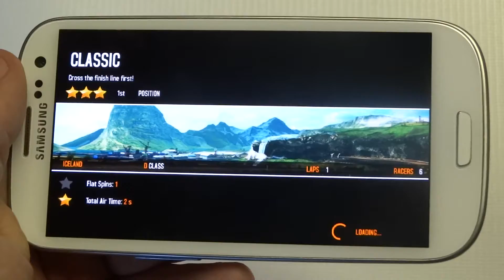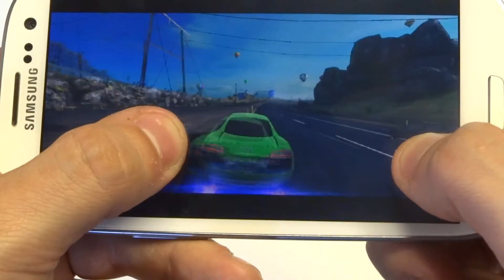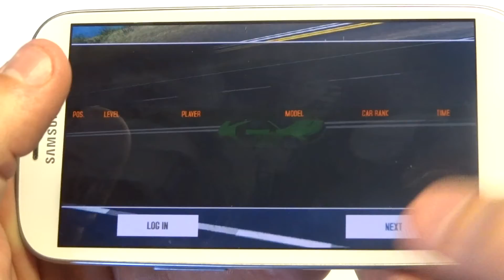Asphalt 8: Airborne Gameplay Part 3 - Fliptroniks.com